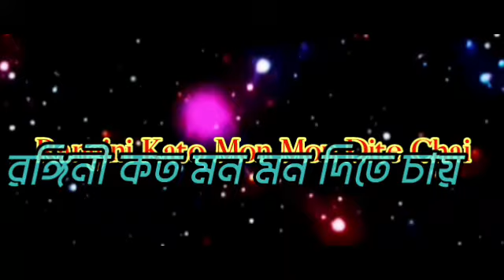Rangini Kato Mon Mon Dite Chai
"Rangoni Kato Mon Mon Dite Chai" is a Bengali modern song of Manna Dey,written by Pulok Bandopadhyay and music by the singer himself.A beautiful melodic song that must captivate you all too as well.

Song : Rangini Kato Mon Mon Dite Chai
Singer : Manna Dey